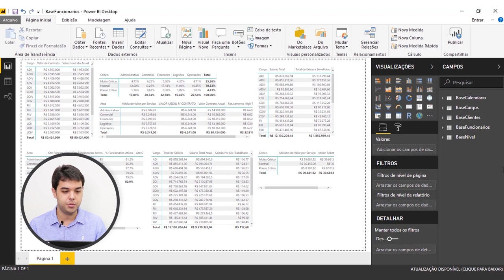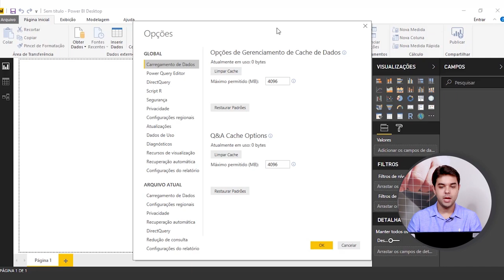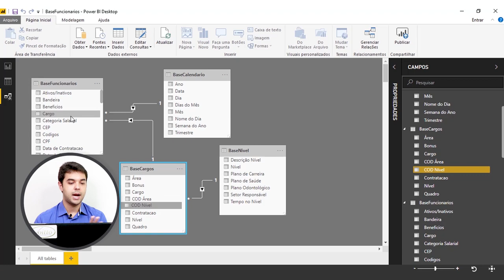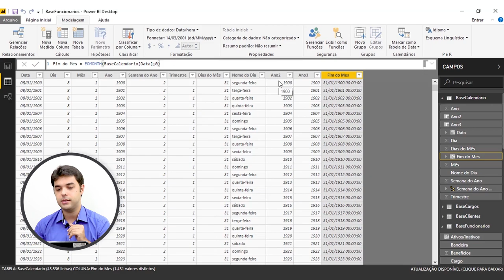Formação de Especialistas em Power BI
Mês do Consumidor: ofertas exclusivas com descontos de até 80%, além de bônus exclusivos, saiba mais Aproveite o Mês do Consumidor aproveitando ofertas exclusivas com descontos de até 80% além de bônus exclusivos, saiba mais Aproveite o Carnavoitto e inscreva-se em 6 cursos gratuitos com certificado, saiba mais O treinamento completo de Power BI é recomendado para profissionais que buscam alavancar os resultados de sua organização e obter uma capacitação que traz um grande diferencial curricular. Saiba mais